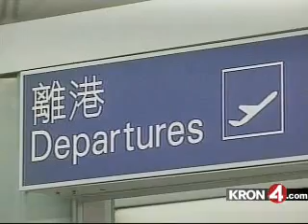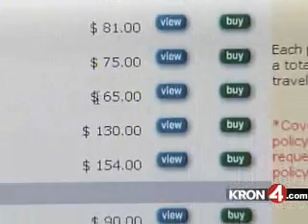Is Travel Insurance Worth the Cost - Kron4 - DATE - 4-21-2003